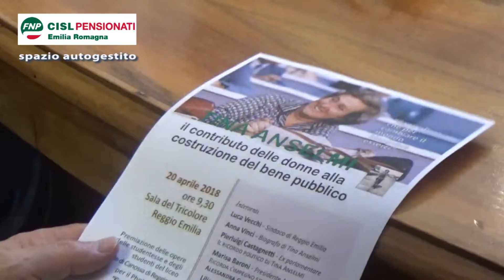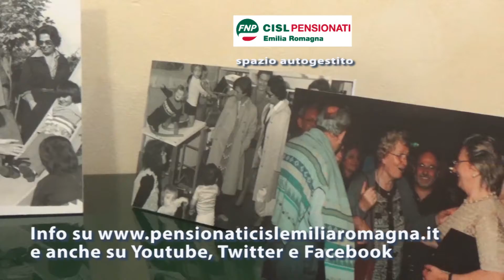Tina Anselmi e Sandra Codazzi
Trasmissione informativa su convegno promosso a Reggio Emilia,nella Sala del Tricolore, il 20 aprile 2018 dalla FNP ER e altre organizzazioni. Il tema erano Tina Anselmi e Sandra Codazzi, due figure importanti per la società italiana dalla Resistenza in poi.Interventi di Loris Cavalletti (Segr.FNP ER), Luca Vecchi (Sindaco Reggio Emilia),Anna Vinci (biografa di Tina Anselmi), Annamaria Furlan (Segr. Cisl naz.),Pierluigi Castagnetti parla di Anzelmi e Codazzi (ex parlamentare), su Sandra Codazzi interviene la Presidente Anteas Ferrara Marisa Baroni, e conclude Liliana Ocmin (Resp.nazionale Donne Cisl).